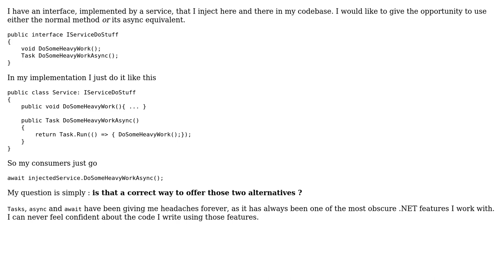Giving an alternative Async method to a service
With thanks & praise to God, and with thanks to the many people who have made this project possible! | Content (except music & images) licensed under CC BY-SA | Music | Images & others | With thanks to user Arthur Attout user Anders and the Stack Exchange Network Trademarks are property of their respective owners. You are responsible for your own actions.